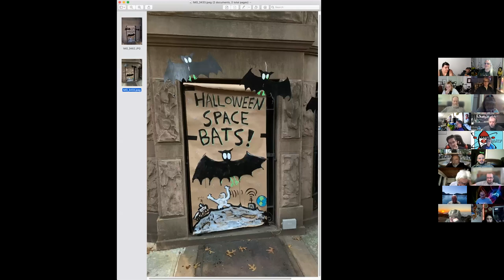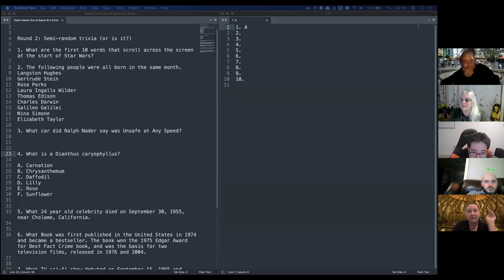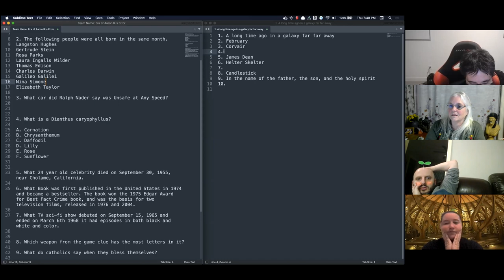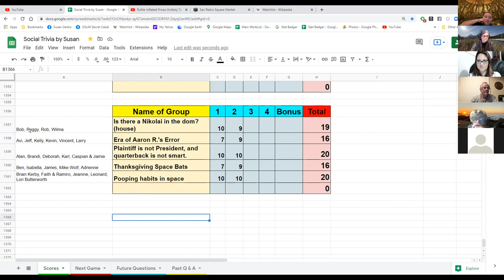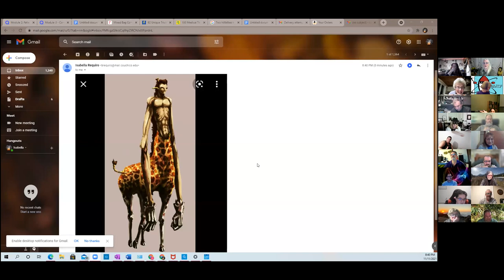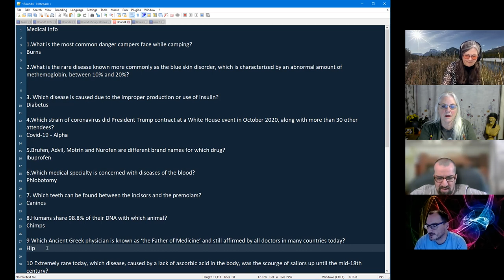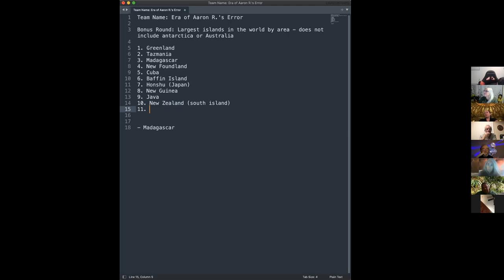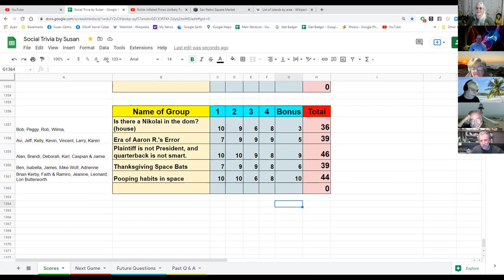Social Trivia by Susan - Game #80 - Season 2 - Ep 23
Rob $cientology
Kevin Misc trivia - or is it
Karl Scary Movies by Bad Descriptions Part 2
Isabella Medical stuff
Susan Largest islands by area